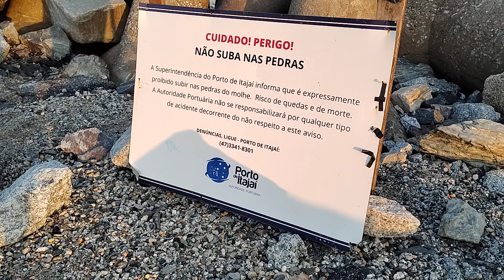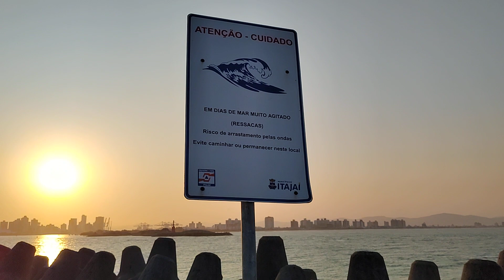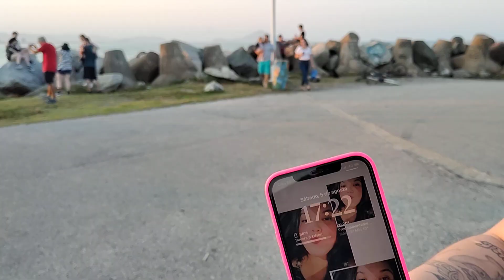pé de galinha no molhes da barra de Itajaí Santa Catarina sc